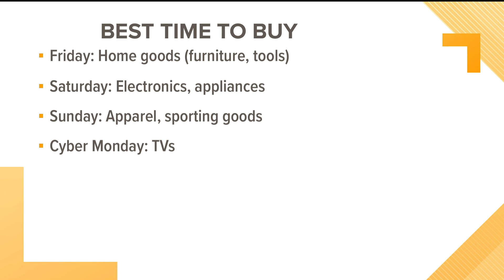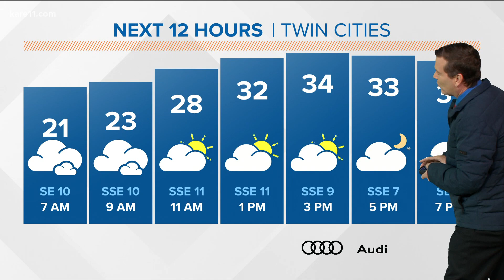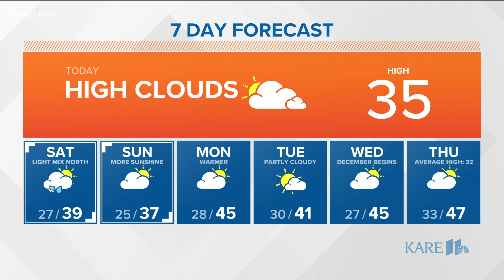Morning news headlines | Friday, Nov. 26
Good morning Sunrisers, here are the news and weather headlines you need to get your Friday started:
-The lines were long this morning at the Mall of America as shoppers waited for the doors to open on Black Friday shopping
-Tonight the Minnesota Wild are honoring native American Heritage Day with customs jerseys bearing the emblem from the Dakota tribe
-It's another cold morning! Bundle up as you head out the door this morning, but look for slightly warmer temps this weekend.